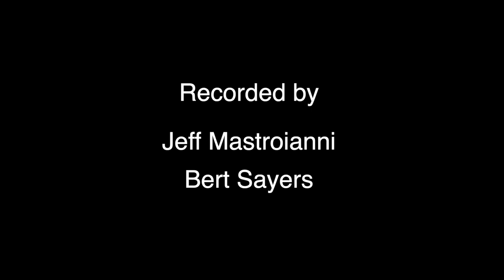Amherst Town Council: September 17, 2019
The meeting of the Amherst Town Council on September 17, 2019